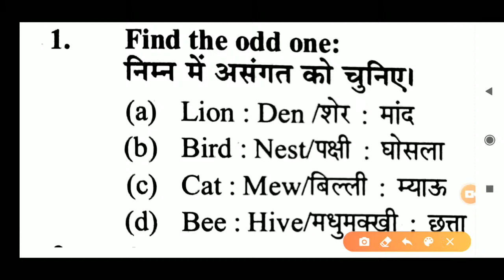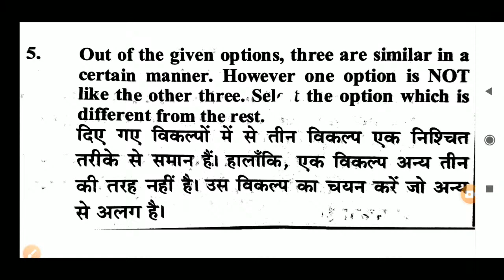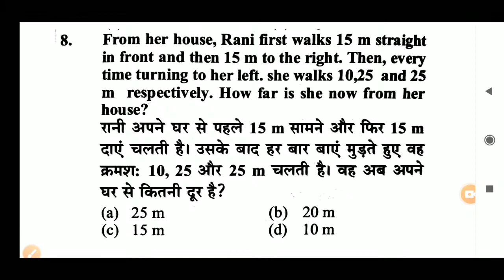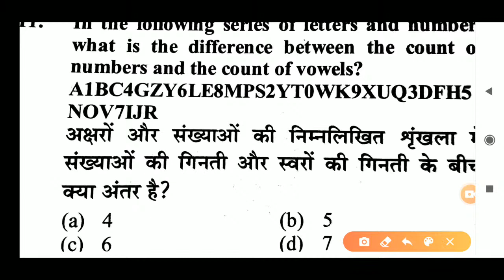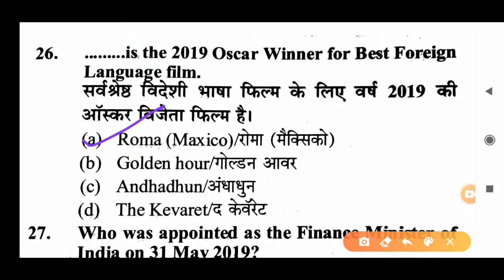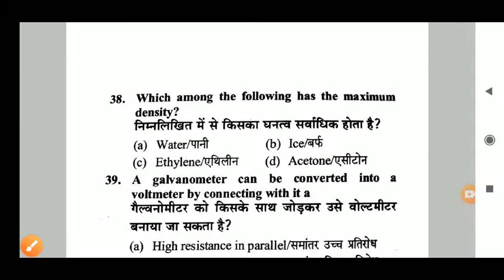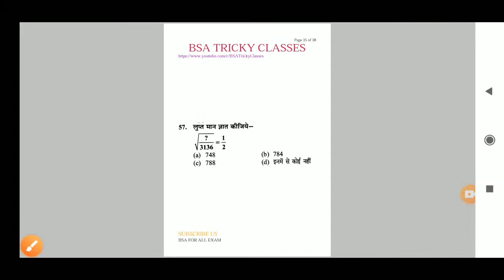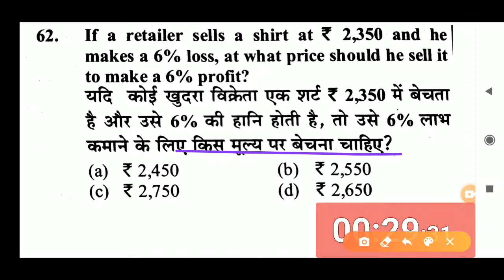BSA DRDO MTS FULL BATCH CLASS | DRDO MTS PREVIOUS YEAR PAPER | DRDO MTS CEPTAM TIER-1 FULL PAPER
DRDO MTS CEPTAM TIER-1 EXPECTED PAPER | DRDO MTS MERI MANJIL PAPER 2020|DRDO MTS PREVIOUS YEAR PAPER
DRDO MTS PAPER | DRDO MTS CEPTAM TIER-1 PAPER | DRDO MTS SCREENING TEST|DRDO MTS FULL PAPER SOLUTION

drdo mts previous year question paper pdf in hindi